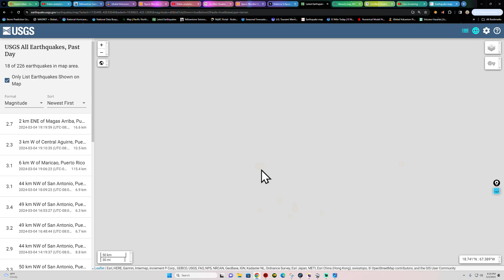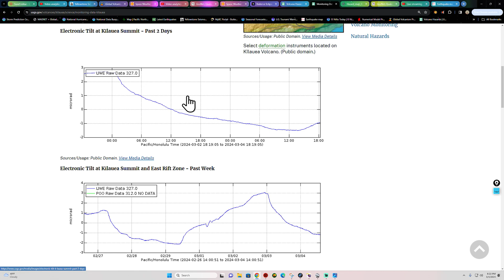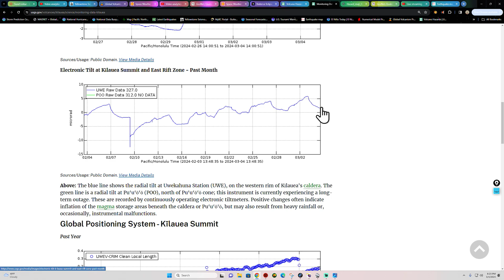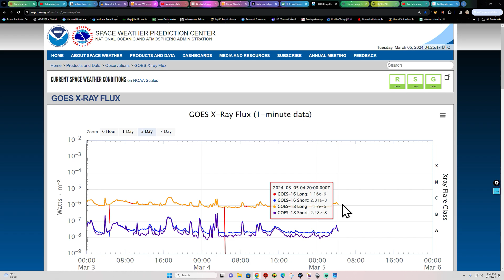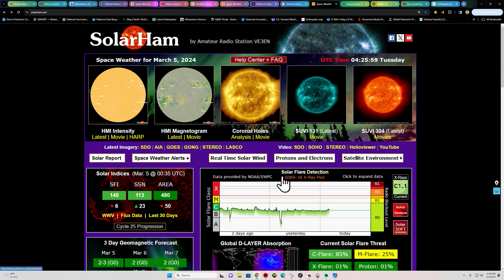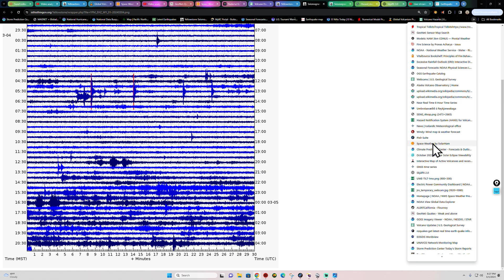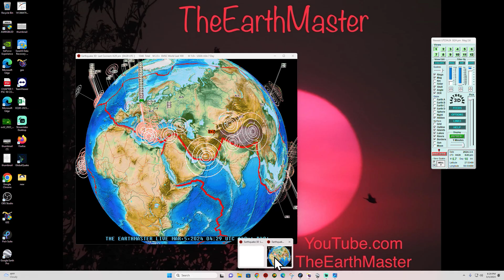Elevated Earthquake activity Mediterranean Region. Monday night update. 3/4/2024